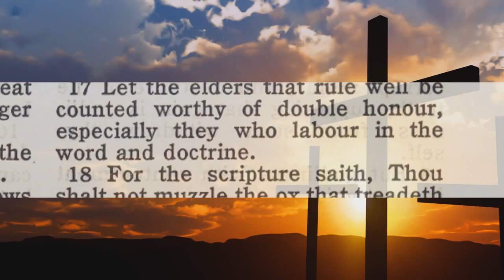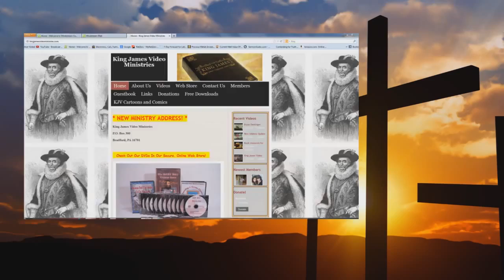The Coming Underground House Church